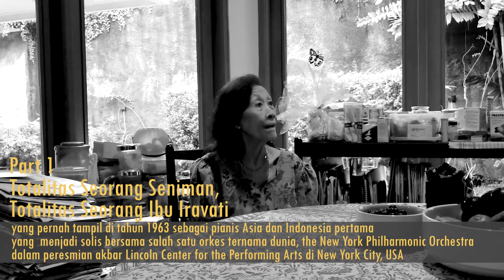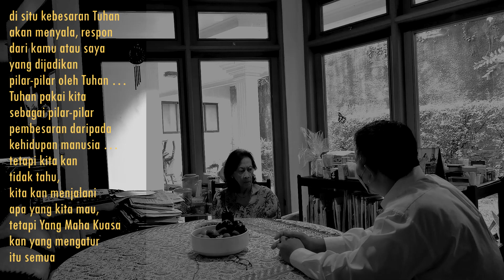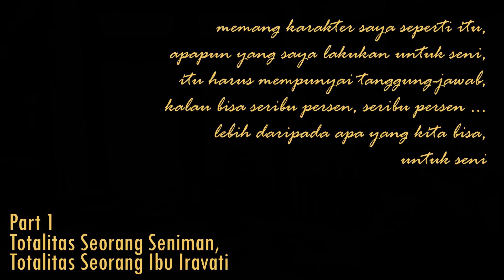Part 1: Totalitasnya Seorang Seniman, Totalitasnya Seorang Ibu Iravati